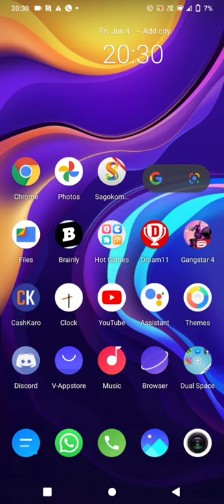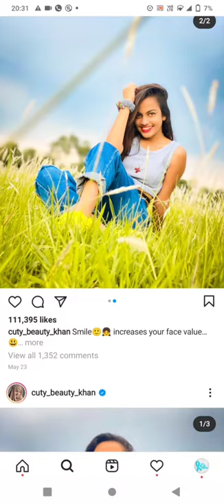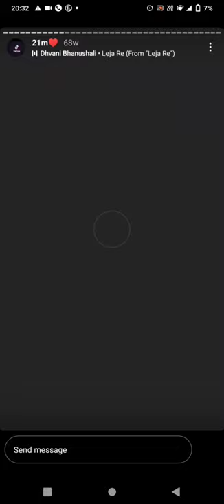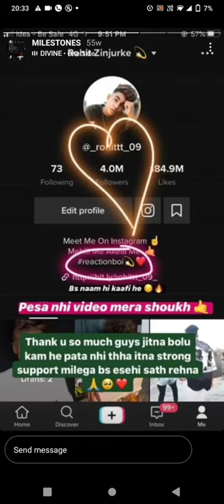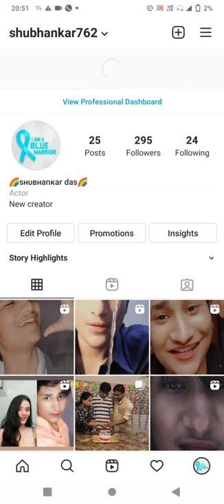Why Rohit Zinjurke Not Verified on Instagram - Secret News -Must watch!